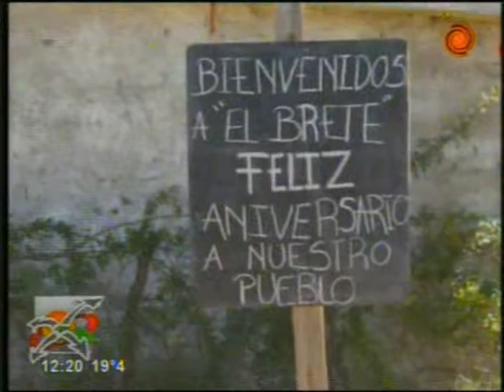El Brete Cruz del Eje Cordoba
Video hecho por los canales de tv